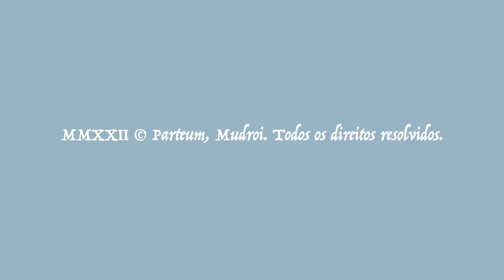PARTEUM – MENINO CHAMADO CORVO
Menino Chamado Corvo, a faixa que abre Ouro/Ouro, faz alusão ao amigo imaginário de Kafka Tamura em “Kafka On The Shore”. Há quem diga que esse é o melhor livro de Haruki Murakami. Há, também, quem pegue mal com a dança da realidade metafísica na obra. Eu? Eu percebo amigos não tão imaginários na imagem e no som desde pequeno. Do começo da pandemia pra cá, desenvolvi o hábito de caminhar e fotografar o bairro onde moro. Não satisfeito, passei a andar distâncias maiores entre estúdio, casa, escritório e demais afazeres diários. Isso significa mais tempo pra ouvir meus álbuns prediletos, podcasts e audiobooks.

Não é nada explícito, mas a amalgama que dá forma à Ouro/Ouro tem um pouco dos livros que li nos últimos anos. O imagético traduzido em som e o que mais eu consigo perceber nesse processo quase terapêutico de andar pela cidade... a pé, de skate ou me movendo por carros de superfície, como diria um personagem de outro dos meus autores prediletos, Philip K. Dick.

O videoclipe é uma simples colagem de fotos em movimento. O momento passa e as fotos ficam, me disseram. Mas também já ouvi que nem todo momento precisa ser registrado. Eu penso que sempre há subjetividade e alguma nuance perdida que o momento não conta pra câmera, como a lembrança incompleta de um sonho.

Música
& Vídeo: Parteum
Mix: Parteum @ 528491
Master: Vander Carneiro @ Atelier Studios

OuroOuro por Parteum
Todos os direitos resolvidos.